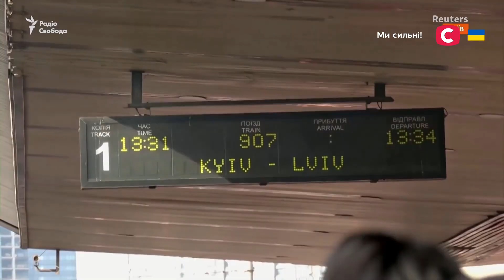Жителі Київщини повертаються додому попри зруйноване житло | Все буде добре. Ми з України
В проєкті Все буде добре. Ми з України випуск від 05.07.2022 ви почуєте історії Дмитра Усова та Оксани Пилипюк з Київської області, які втратили свої будинки внаслідок ворожих обстрілів.